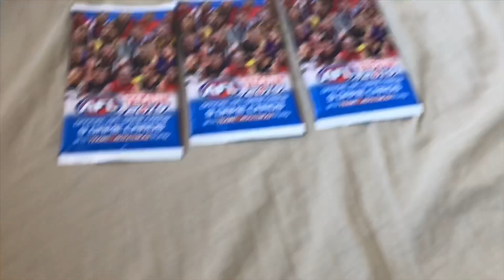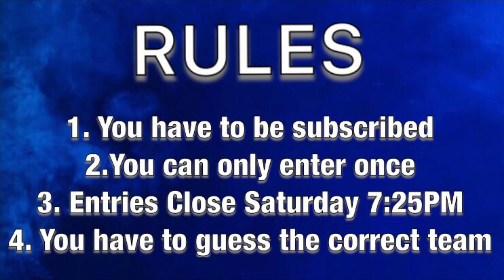R3 WINNERS REVEALED! Winner/Margin Comp R4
The game is North Melbourne vs Adelaide, and i reckon it will actually be close.